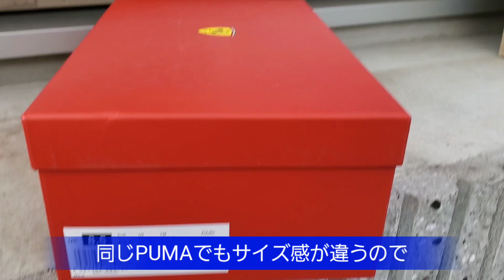【クルマ好き必見☝️】運転が楽しくなるクツ🎉ドライビングシューズってどんなん😲??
ZC33Sスイスポオーナーが、普段履きからサーキット走行までオールマイティーに使える靴、ドライビングシューズを紹介する動画です。

動画内に登場するチワワはチャンネル名前にもなっている剛太郎です😊
親戚からの虐待で右目が失明してしまいましたが、元気いっぱいな女の子です😊🙏